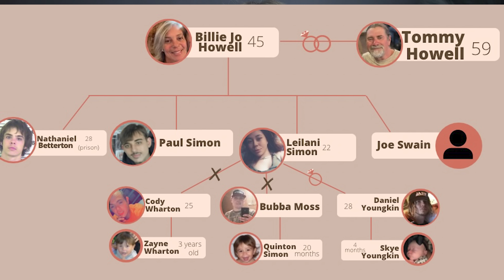What Really Happened To Quinton Simon? | Quinton Simon Missing, Billie Jo & Lelani Simon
Comments on this channel are the sole responsibility of their writers and as such the writers will take full responsibility, liability, and blame for any libel or litigation that results from something written in or as a direct result of something written in a comment. Please feel free to challenge or disagree in the comments section – but 10 to LIFE reserves the right to delete any comment for any reason (abusive, profane, rude, etc) – so please keep it polite and relevant.